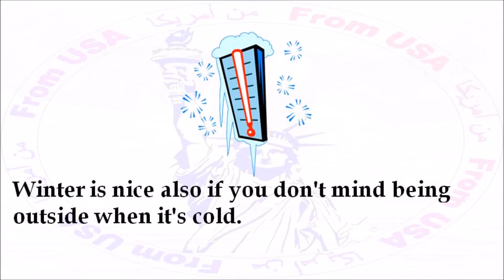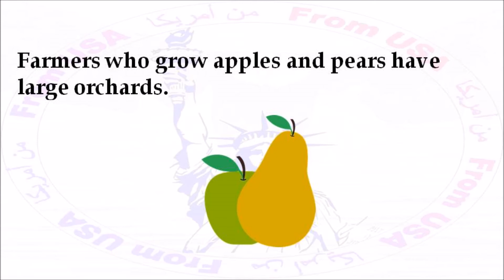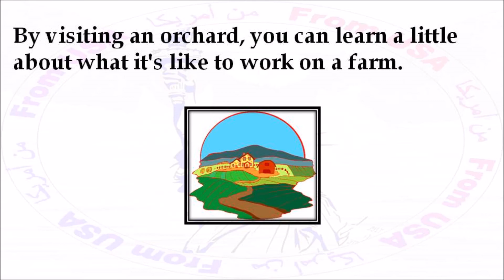تعلم اللغة الانجليزية من أمريكا أينما كنت ! القراءة :المستوى 2النص 4(الحلقة 4)